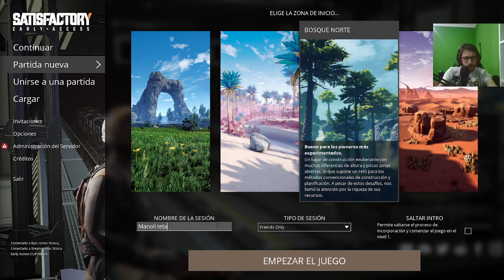Somos españoles y en este planeta hay oro / Satisfactory #1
Hoy empezamos una nueva serie, esta vez acompañados de un sensei